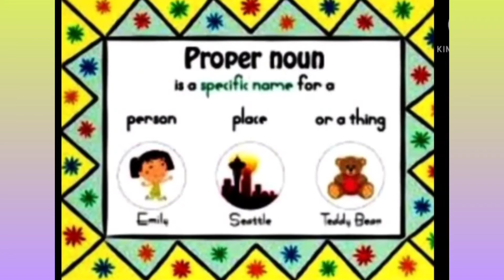Nouns in English Grammar.